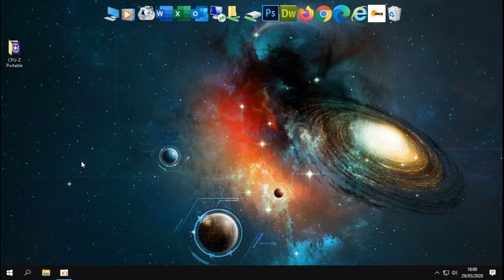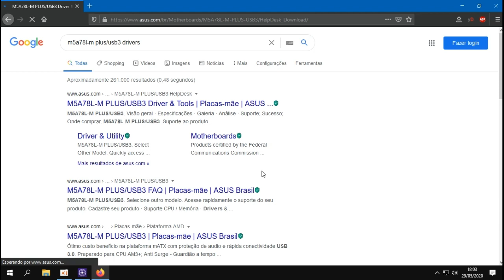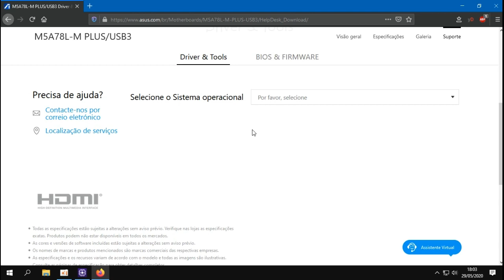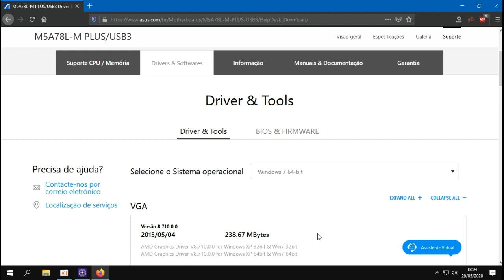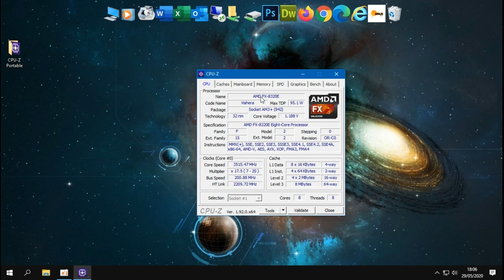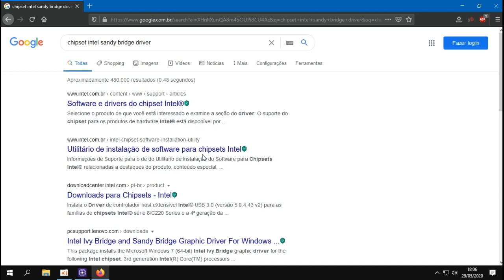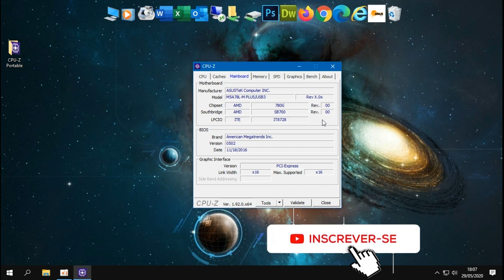Como ENCONTRAR o driver certo utilizando CPU-Z